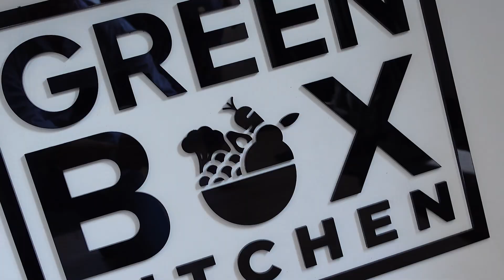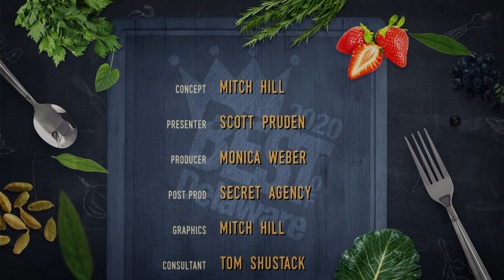Best of Delaware 2020 Winner Show: Green Box Kitchen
Welcome to Best of Delaware 2020! We're taking the show on the road to introduce Best of Delaware Week, happening July 23-Aug.1. Join us as we visit winners throughout the state and learn what makes them the BEST. For a complete list of all the fun, visit bestofde.com